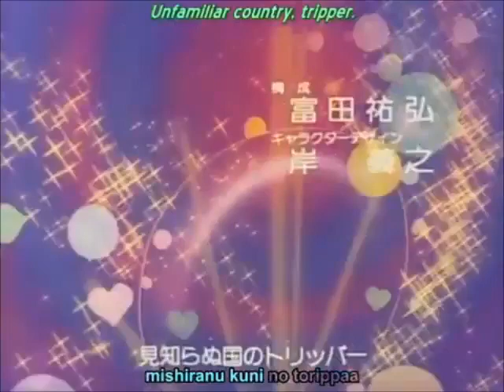Mahou No Yousei Persia Opening 1